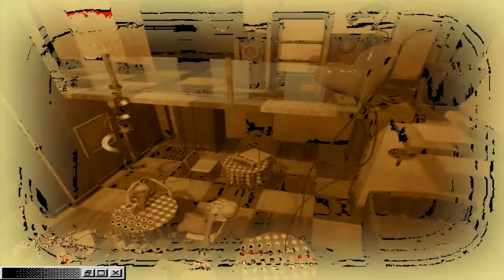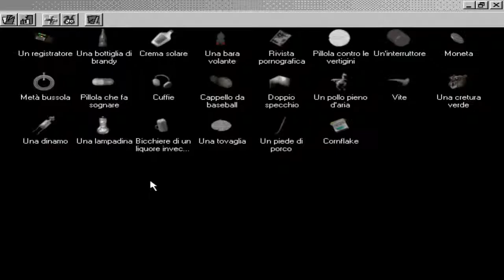Dementia (ITA) - (07/15)